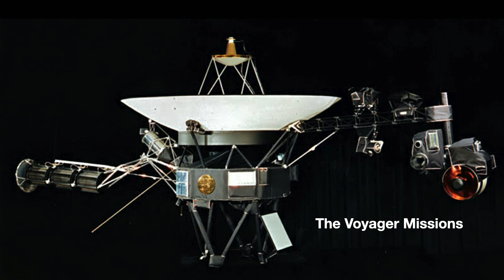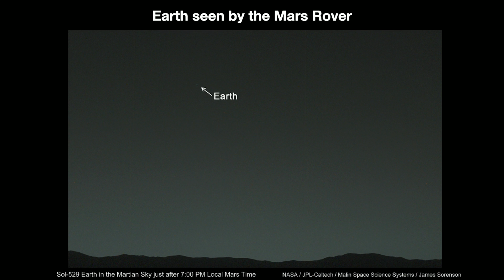If aliens can hear us, maybe they can help us | Jonathan Jiang | TEDxKC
Curiosity isn’t the only reason we search for extraterrestrial life — could an interstellar civilization, having survived its own history, help us with ours? NASA scientist Jonathan Jiang is part of the effort to update the Voyager Golden Records with a new message from humanity to the cosmos.

 Dr. Jonathan H. Jiang is a distinguished scientist with extensive experience in climate science and astrophysics, particularly in studying the occurrence rates of extraterrestrial intelligence (ETI). He serves as a senior research scientist at the Jet Propulsion Laboratory, California Institute of Technology, where he has led pivotal research projects since 1999.

An expert in the statistical estimation of ETI occurrence rates in the Milky Way Galaxy, Jonathan's research is instrumental in exploring the probabilities of intelligent life beyond Earth. His work integrates insights from the Drake equation and examines factors influencing the longevity of intelligent species, emphasizing the critical role of self-destruction rates.

Leveraging his interdisciplinary expertise, Jonathan aims to inspire collective action toward a sustainable and thriving future. This talk was given at a TEDx event using the TED conference format but independently organized by a local community.